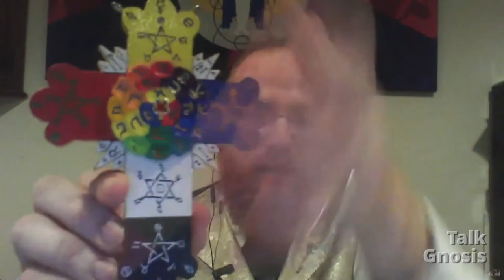[Talk Gnosis] The Rosicrucians Part 4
In our fourth and final chat with Dr. Jeffrey S. Kupperman we ask "How Rosicrucian are these Rosicrucians anyway?" We give an interpretation of some Rosicrucian symbols, and talk about how it all fits in with Gnosticism. Last but not least we tease Jeffrey a bit about starting a Rosicrucian society. We have fun you guys.